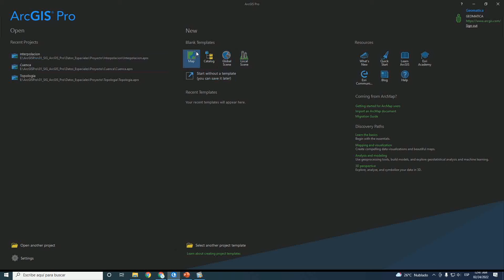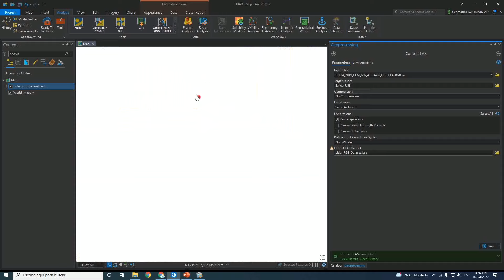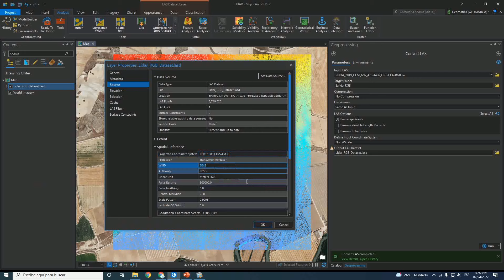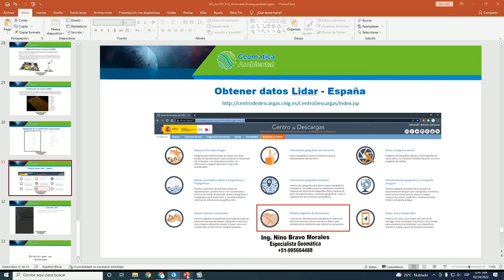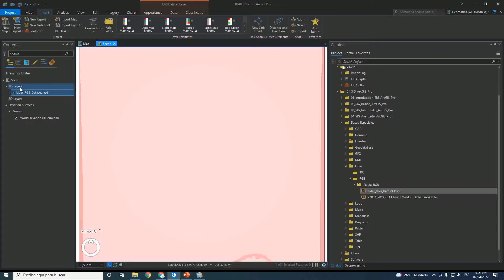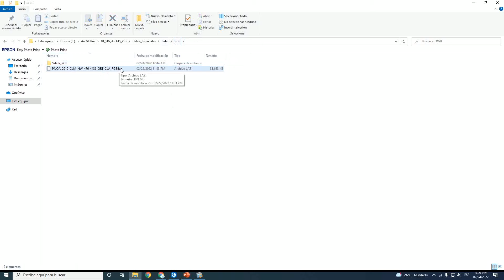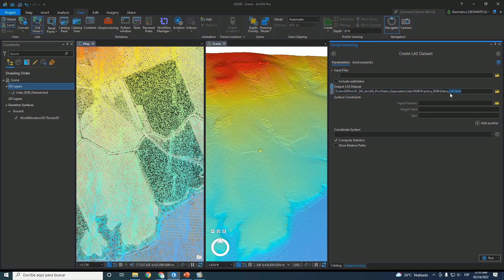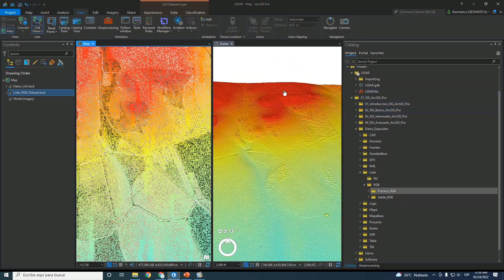Procesamiento de datos Lidar ArcGIS Pro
¿Eres nuevo en SIG con ArcGIS Pro? Si es así, ¡estás en el lugar correcto para iniciar! Este curso te ayudará desde cero hasta automatizar procesos mediante Model Builder y Python, desarrollará geoprocesamiento de datos vectoriales para una gestión sostenible del territorio.